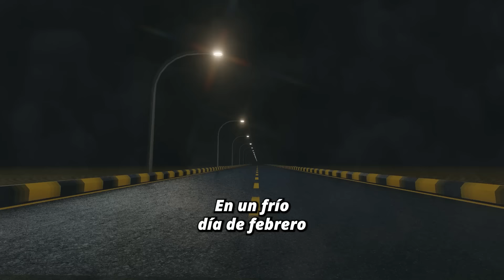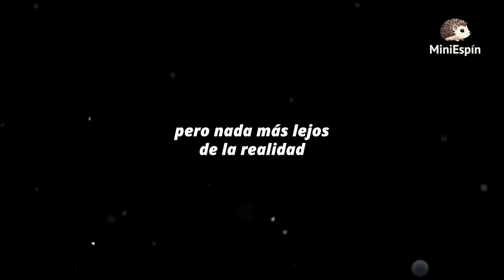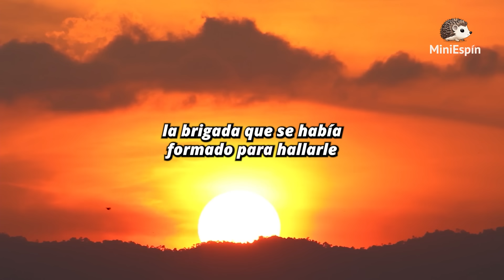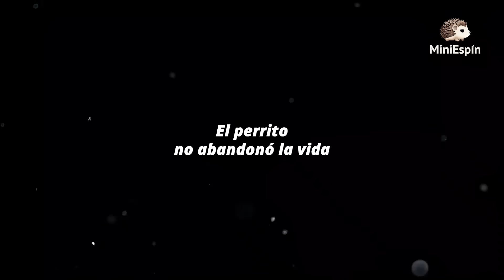No querían que el perrito entrara más a su condominio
Eran personas ricas, hubieran podido cambiar la vida de este perrito, pero por ser un callejero, le hicieron lo peor.

Si quieres apoyarnos, considera unirte a los miembros del canal.
¡Muchísimas gracias!